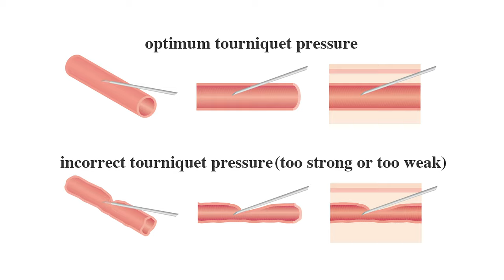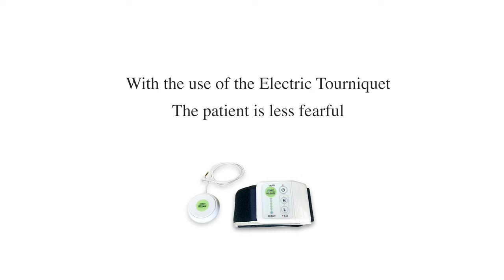electric tourniquet, venipuncture, Masaki cuff